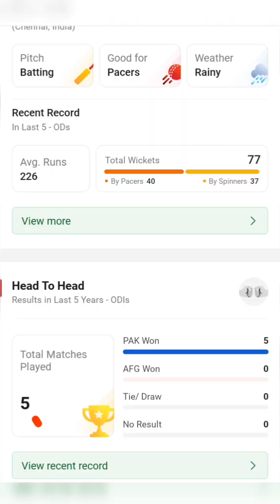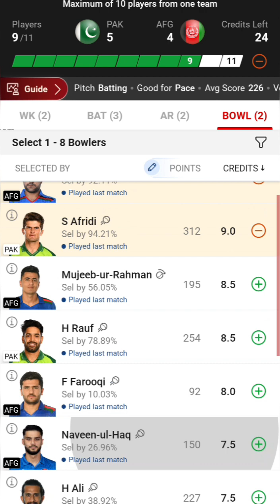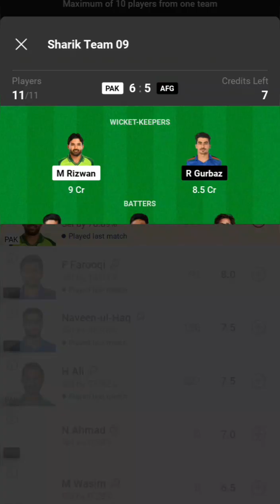PAK🇵🇰 vs AFG🇦🇫 Dream11 Prediction | Dream 11 Team of Today Match | World Cup 2023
In This Video I Have Posted My Fantasy Cricket Preview and Match Prediction of 22nd Match of Cricket World Cup 2023 Between PAKISTAN vs AFGHANISTAN to be Played on Monday 23rd October 2023 at MA Chidambaram Stadium, Chennai.

LINKS

his Video includes:
pakistan vs afghanistan world cup 2023,
pakistan vs afghanistan,
pakistan vs afghanistan world cup playing 11,
pakistan vs afghanistan dream11,
pakistan vs afghanistan dream11 prediction,
pakistan vs afghanistan dream11 team,
pakistan vs afghanistan dream11 team prediction,
pakistan vs afghanistan world cup 2023 today match,
pakistan vs afghanistan today match,
pakistan vs afghanistan playing 11 today match,
pakistan vs afghanistan dream11 today match,
pakistan vs afghanistan dream11 prediction today match,
pakistan vs afghanistan dream11 team today match,
pakistan vs afghanistan dream11 team prediction today match
pak vs afg world cup 2023,
pak vs afg,
pak vs afg world cup playing 11,
pak vs afg dream11,
pak vs afg dream11 prediction,
pak vs afg dream11 team,
pak vs afg dream11 team prediction,
pak vs afg world cup 2023 today match,
pak vs afg today match,
pak vs afg playing 11 today match,
pak vs afg dream11 today match,
pak vs afg dream11 prediction today match,
pak vs afg dream11 team today match,
pak vs afg dream11 team prediction today match,
pak vs afg pitch report,
pakistan vs afghanistan pitch report
pakistan vs afghanistan playing 11
pak vs afg playing 11

dream11
dream11 team
dream11 prediction
pak vs afg match dream11 team today
best dream11 prediction
dream11 today
fcg
dream11 tips
dream11 tricks
dream11 winner
fantasy team
fantasy sports
dream11 today team
dream11 app
cricinformer
stats guru ji
fantasy counsel
somesh thakre
kumar508
peeyush sharma
vu sport
aakash chopra
jatin pakpru
rj raunac
dream11 hacked
dream11 fake
dream11 fraud
dream11 withdrawal
dream11 winners
dream11 backup
cricket live
cricket highlights
cricket match
cricket shorts
cricket prediction
cricket news